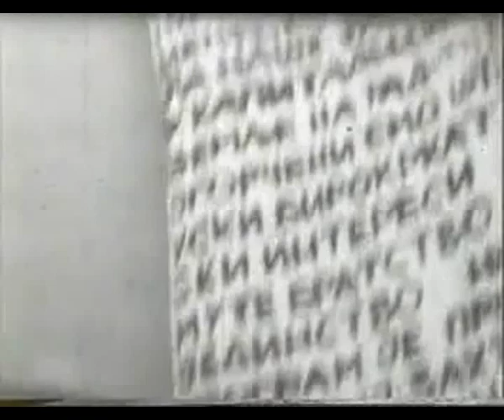Stevo Žigon 1968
Čuveni Robespjerov monolog Stevo Žigon izvodi uživo, 4. juna 1968, u dvorištu Kapetan Mišinog zdanja, pred studentima koji su okupirali Filozofski fakultet.

Iz filma "Lipanjska gibanja" Želimira Žilnika